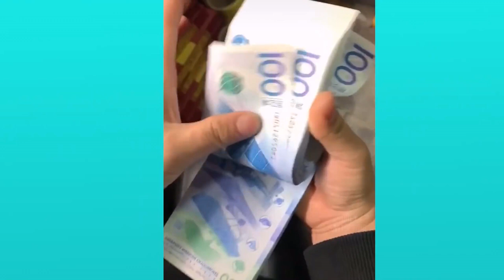Oddly satisfying and relaxing videos